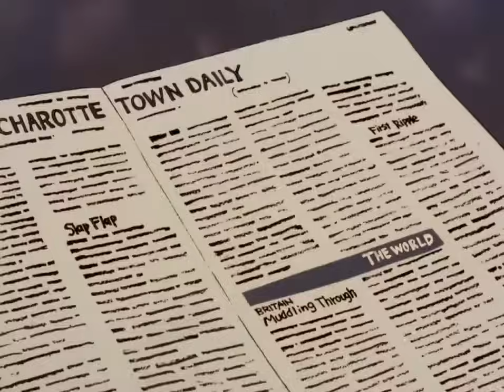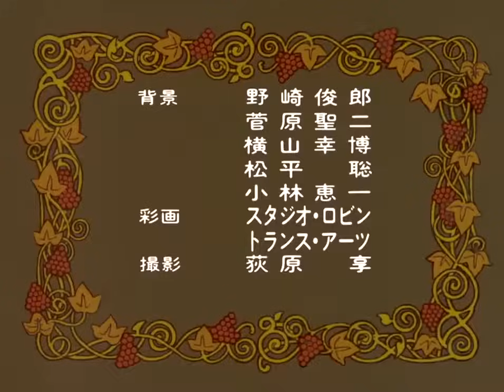شما في البراري الخضرء 39